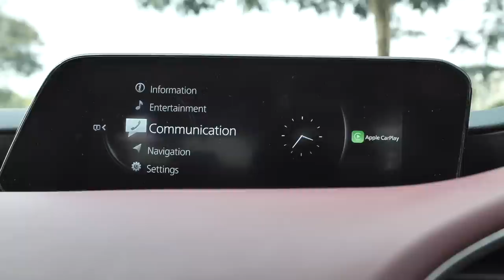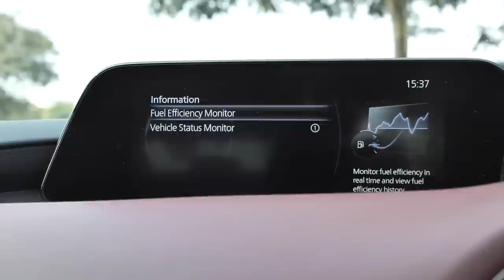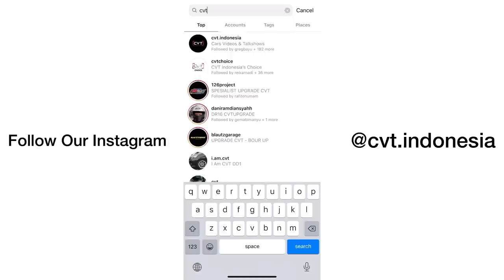HONDA CIVIC?? INI LEBIH CANGGIH DAN LEBIH PREMIUM DARI HONDA CIVIC!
WEBSITE KAMI:
cvtindonesia.co.id

CVT Review: All New Mazda 3 Hatchback

Kelas Hatchback Medium memang tidak banyak yang bermain. Namun jika harus memilih, jelas Mazda 3 Hatchback terbaru ini adalah yang terbaik dikelasnya!. Kenapa begitu? Selengkapnya di video kali ini

Videographer:
Reza RFR
Jason Andhika Syarief
Reiner Karnadi

Directed by:
Reiner Karnadi

Editor:
Reza RFR